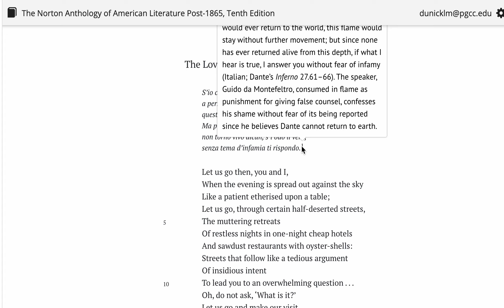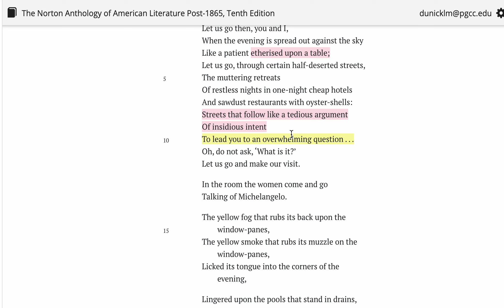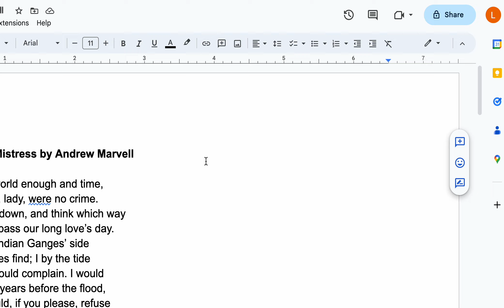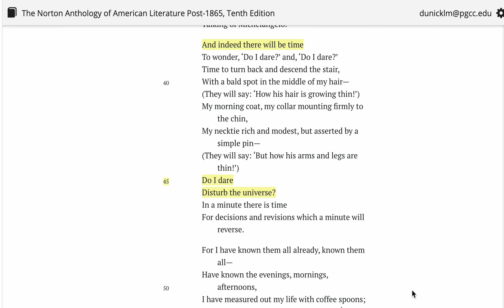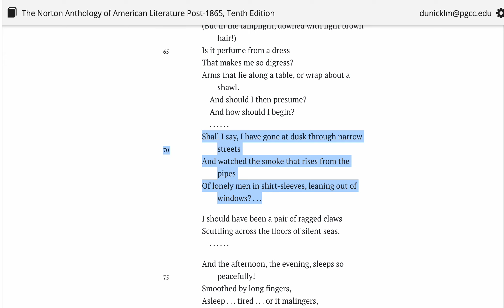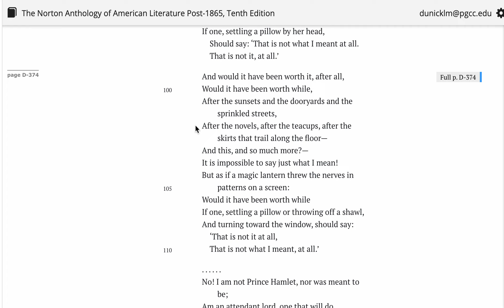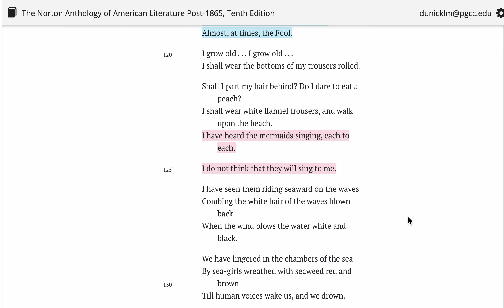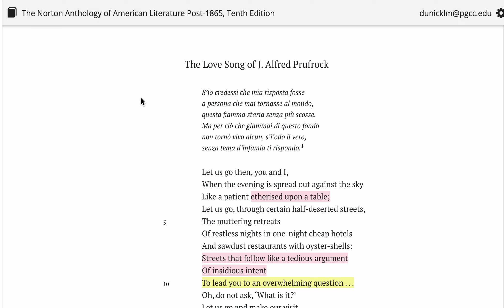J Alfred Prufrock- Explanation and Explication